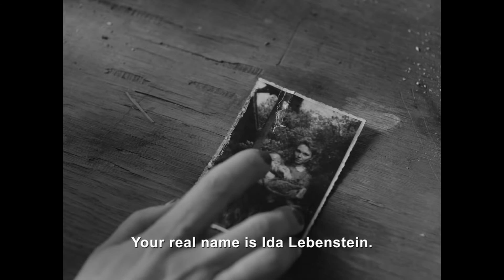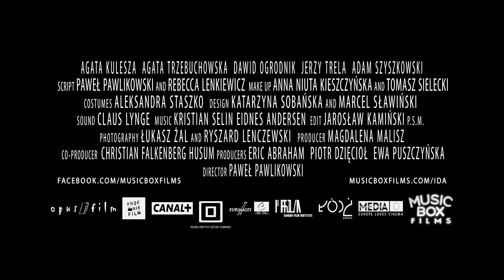Sense 7 - Ida Movie Trailer- Azərbaycanca altyazı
Rejissor-         Paweł Pawlikowski

İstehsalçı-      Eric Abraham
                        Piotr Dzięcioł
                        Ewa Puszczyńska

Ssenari-         Rebecca Lenkiewicz
                        Paweł Pawlikowski

Rollarda-         Agata Kulesza
                        Agata Trzebuchowska
                        Dawid Ogrodnik

Musiqi-          Kristian Eidnes Andersen

Kinematoqrafiya-

                        Łukasz Żal
                        Ryszard Lenczewski

Montaj-          Jarosław Kamiński

İstehsalçı Şirkət-
                        Canal+ Polska
                        Danish Film Institute
                        Eurimages